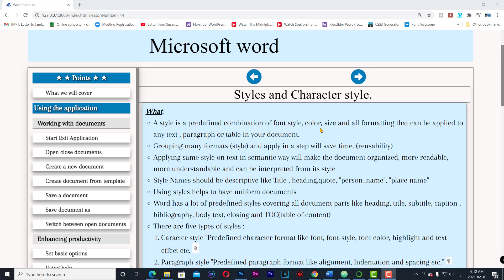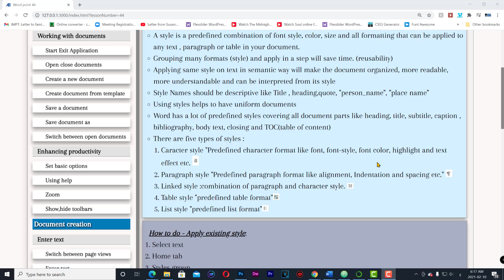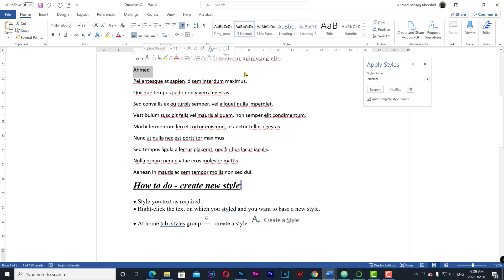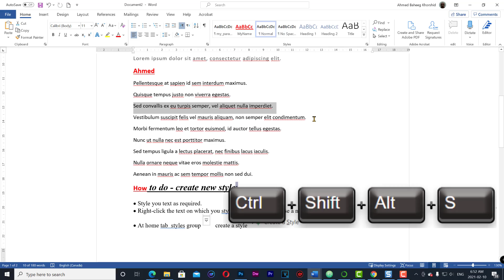styles word point44 ICDL ECDL.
A style is a predefined combination of font style, color, size and all formatting that can be applied to any text , paragraph or table in your document.
Grouping many formats (style) and apply in a step will save time. (reusability)
Applying same style on text in semantic way will make the document organized, more readable, more understandable and can be interpreted from its style
Style Names should be descriptive like Title , heading,quote, "person_name", "place name"
Using styles helps to have uniform documents
Word has a lot of predefined styles covering all document parts like heading, title, subtitle, caption , bibliography, body text, closing and TOC(table of content)
There are five types of styles :
Caracter style "Predefined character format like font, font-style, font color, highlight and text effect etc.
Paragraph style "Predefined paragraph format like alignment, Indentation and spacing etc."
Linked style :combination of paragraph and character style.
Table style "predefined table format"
List style "predefined list format"
How to do - Apply existing style:
Select text
Home tab
Styles group.
Select from styles list.
For more styles press down arrow
Click "apply styles" .
Select style from the list.
How to do - create new style:
Style you text as required.
Right-click the text on which you styled and you want to base a new style.
At home tab  styles group   create a style
In the Create New Style from Formatting dialog box, give your style a name and click OK.
Your new style will now appear in the Styles gallery.
Shortcut :
Ctrl+Shift+Alt+S.

by Ahmed baheeg Khorshid 2021